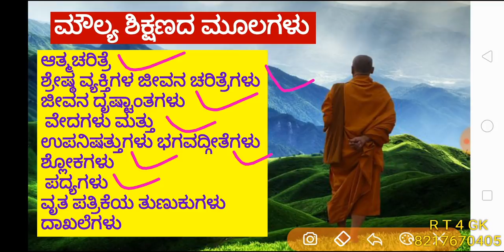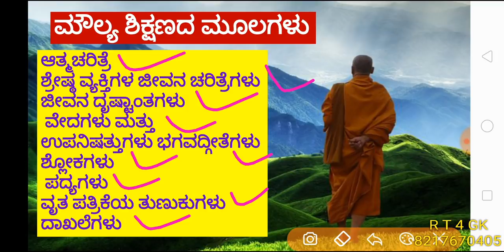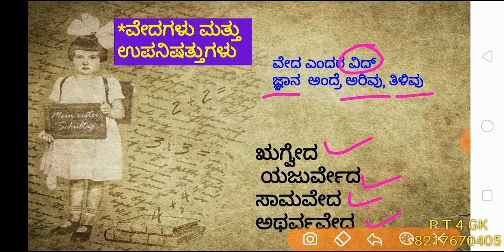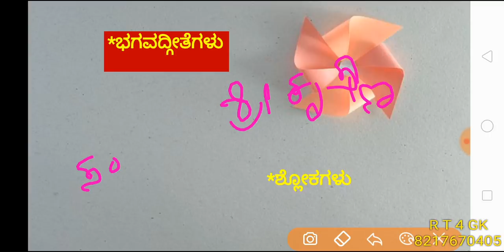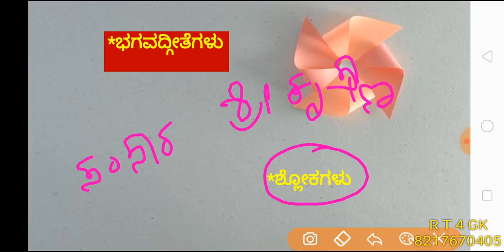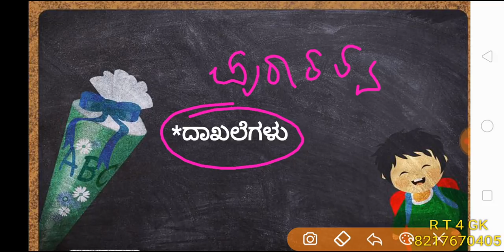6-8 CET ಪತ್ರಿಕೆ 1: ಮೌಲ್ಯಶಿಕ್ಷಣದ ಮೂಲಗಳು ಭಾಗ -2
6-8 CET ಪತ್ರಿಕೆ 1: ಮೌಲ್ಯಶಿಕ್ಷಣದ ಮೂಲಗಳು  ಭಾಗ -2